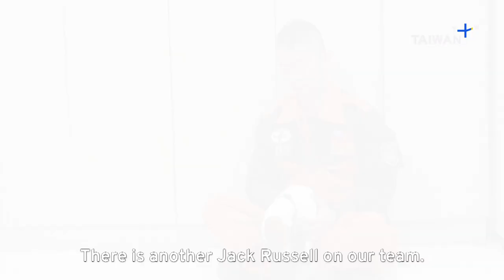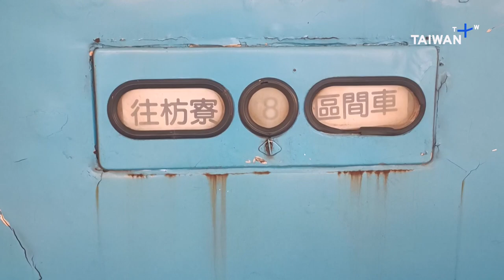Quake-Damaged Rail Line Reopens, News at 08:00, December 29, 2022 | TaiwanPlus News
📹Anchor: Erika Liu

In today's show:
- Taipei Girls Marching Band Heads to Rose Parade
- Furry Heroes: Taiwan's Search and Rescue Dogs
- Farewell to Taiwan's Fu-Hsing Passenger Train